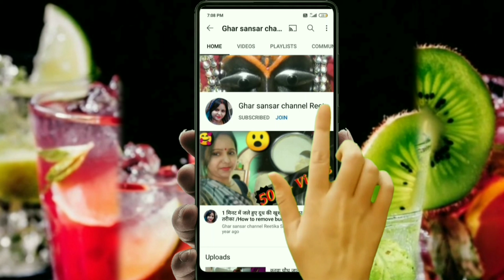Indian village middle class mom busy routine || 15th anniversary || शादी की शालगिरह क्या रहा स्पेशल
hi hello everyone  Radhe Radhe Mai Reetika Singh Swagat Karti hun aapka aapane channel Ghar sansar channel mein agar aapko video acchi Lage to please video ko like share kar de or channel per new hai to please channel ko subscribe Karen aur Mujhe support Karen🙏🏻🙏🏻💕💕🙏🏻🙏🏻💕💕🙏🏻🙏🏻💕💕🙏🏻🙏🏻💕💕🙏🏻🙏🏻💕💕🙏🏻🙏🏻💕💕🙏🏻🙏🏻